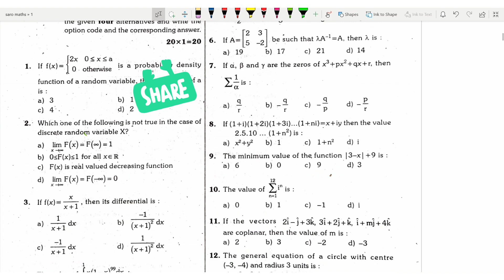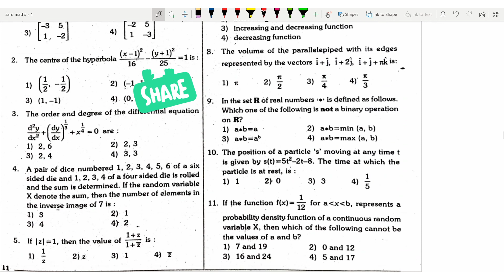TN Class12| Previous Year Public Exam Maths Question papers| 5 sets